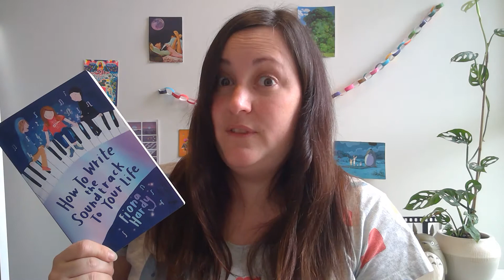Kids Book Read Aloud - 'How To Write The Soundtrack To Your Life' with Fiona Hardy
Murphy Parker is going to be a songwriter – if she can ever find the courage to let anyone hear her music.  When Murphy dares to play one of her songs in a music class, she’s shocked by how much her classmates love it. And her. That is, until the next day, when they hear a suspiciously similar tune and accuse Murphy of stealing.

Someone is playing Murphy’s music and claiming it as their own. But who? And why? Desperate to clear her name and reclaim her songs, Murphy makes an unlikely alliance. But it turns out that friendship might be even more complicated than tracking down a song thief…

Listen to Australian author Fiona Hardy read her book aloud, just for you!

Our services and programs are made specifically to help children 0 -13 who are dealing with their own diagnosis, or the diagnosis of someone they love, like a brother, sister, mum or dad. We are there for them through the daily ups and downs of cancer, providing opportunities to laugh, make friends and have new adventures.

By creating positive memories, Camp Quality helps change the cancer story for kids and their families: in-hospital, at home, at school and away from it all.

In 2019 Camp Quality raised funds to ensure over 7,500 kids who were registered for our services and programs had the chance to just be kids again. We do not receive any substantial financial support from the Australian, State or Territory Governments.  Instead we rely almost entirely on the generosity of everyday Australians and corporate partners to help us provide services and programs free of charge.

Camp Quality is proud to be Australia’s most reputable children’s cancer charity for children 0-13 years old.